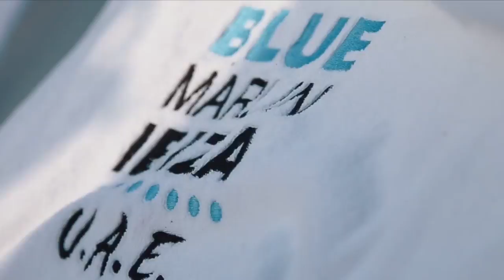20 years of Martin Buttrich with Guti @ Blue Marlin Ibiza UAE - 07 Nov 2014